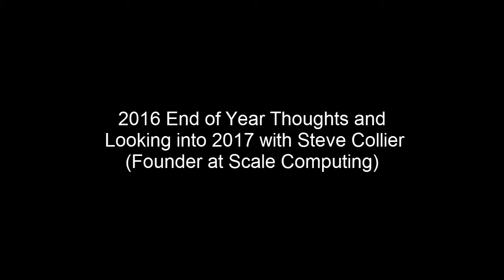Steve Collier (Founder at Scale Computing) - 2016 End of Year Thoughts and Looking into 2017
In this video Steve Collier, founder of Scale Computing gives us his thoughts on 2016 and looks forward to 2017.

Steve talks about the rise of hyperconverged platforms, commoditisation  of DR and Backup platforms, rapid adoption of NVMe storage platforms, Scale Computing and much more.